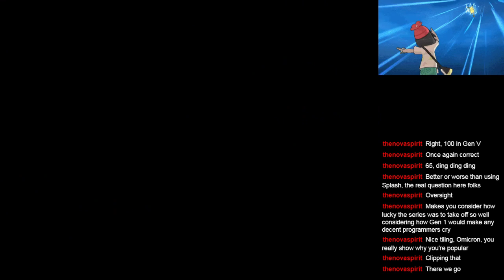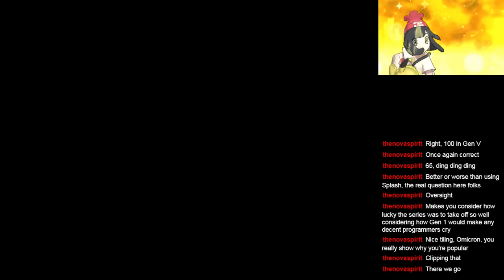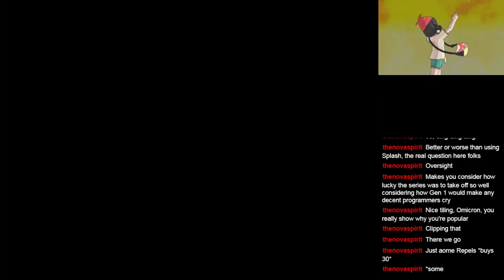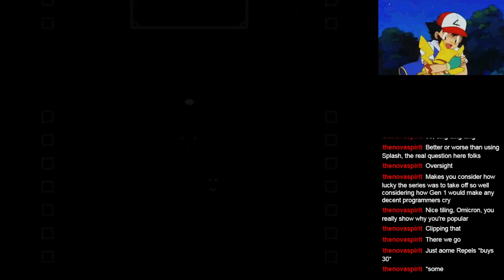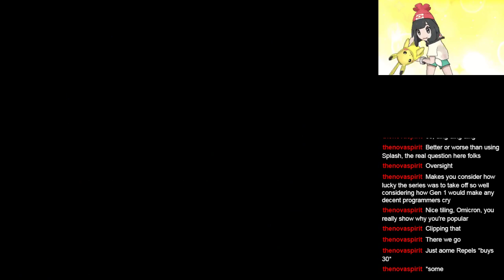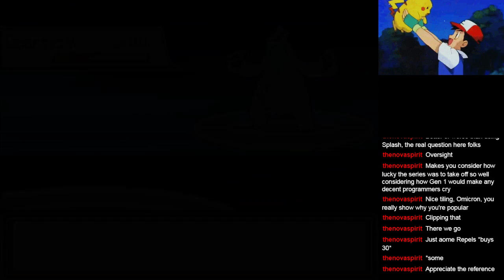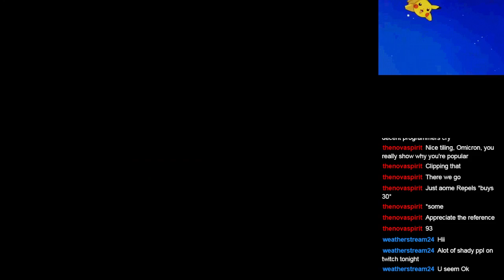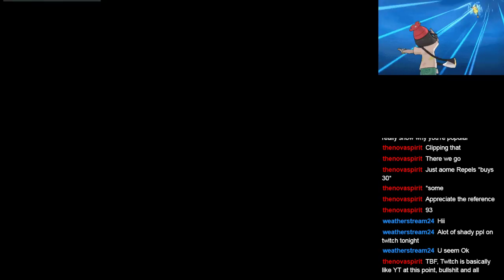Pokemon Omicron (Blind): Part 44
We take on Morgan in the Hall of Champions!